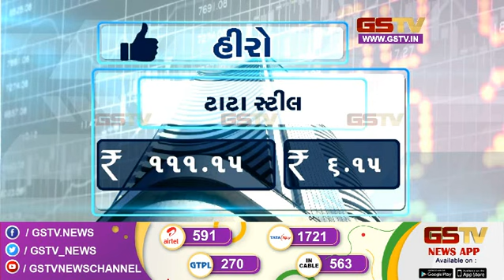વ્યાપાર સમાચાર : જુઓ અમારી ખાસ રજૂઆત (26-12-2022) | Gstv News